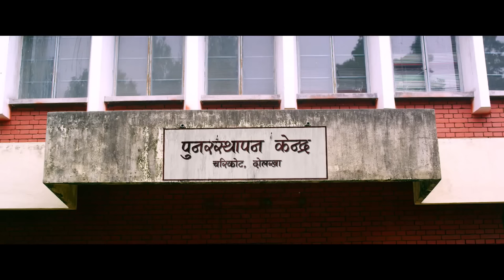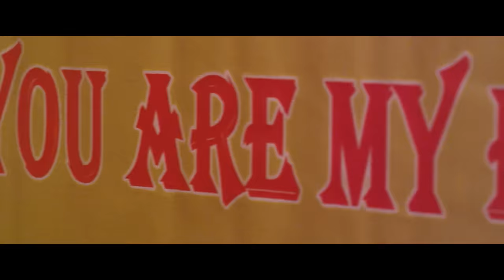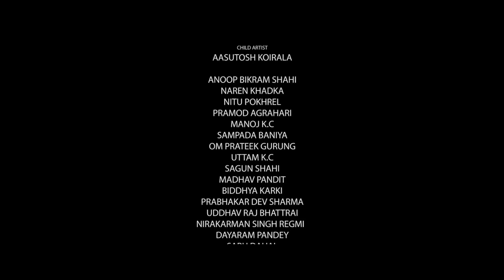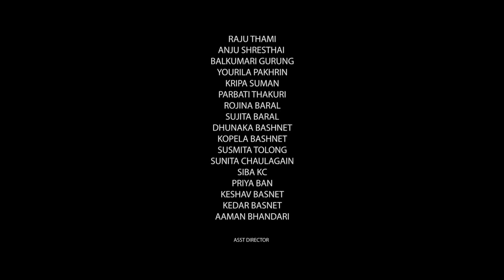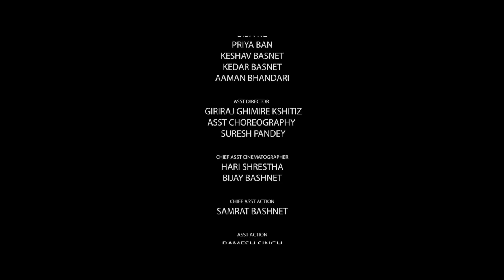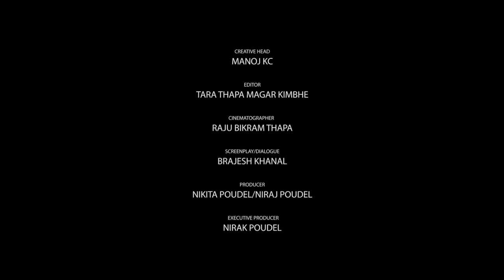New Nepali Movie - "Thamel.com" || Anoop Bikram Shahi, Neeta Pokharel || Latest Nepali Movie 2016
New Nepali Movie - "Thamel.com" || Anoop Biram Shahi, Neeta Pokharel || Latest Nepali Movie 2016
Gopikrishna Movies Pvt Ltd Presentation
Presenter: Uddhab Poudel
Director: Rajkumar Sharma
Producer: Nikita Poudel, Niraj Poudel, Nirak Poudel
Artists : Anoop Bikram Shahi, Neeta Pokharel, Pramod Agrahari
Lyrics : Dayaram Pandey
Choreographer : Ramji Lamichhane
Colorist : Renish Phago
Creative Head : Manoj K.C
D.O.P : Raju Bikram Thapa